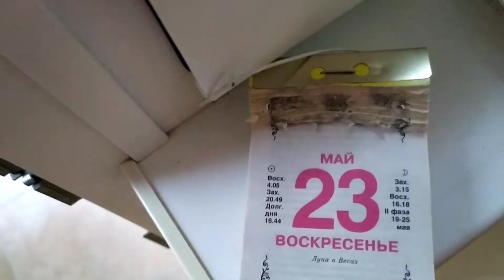Обзор продуктов и что происходит ,как мы с подругой взрываем матрицу